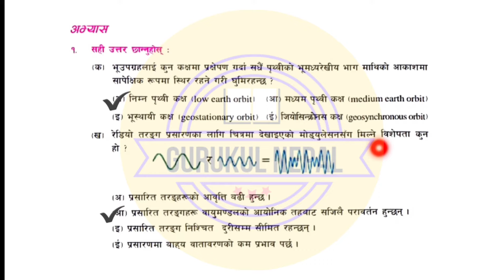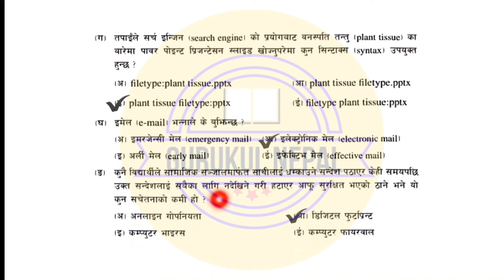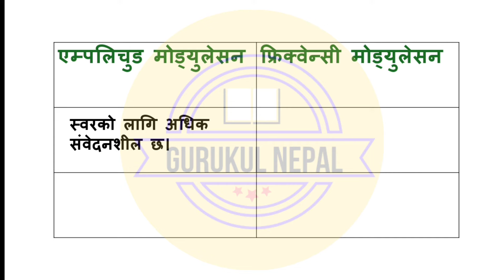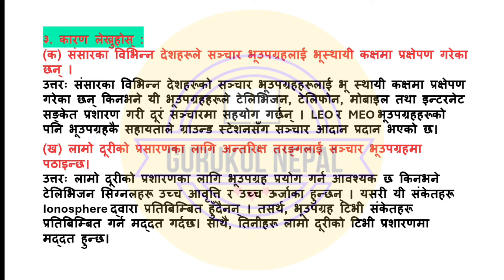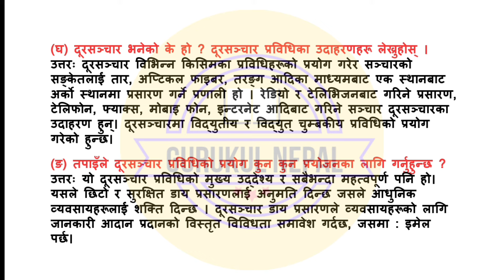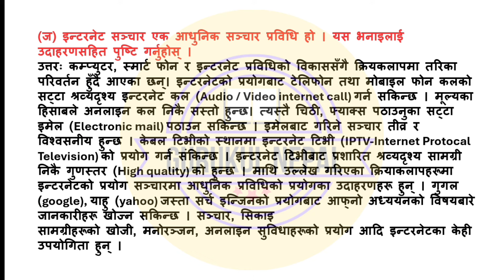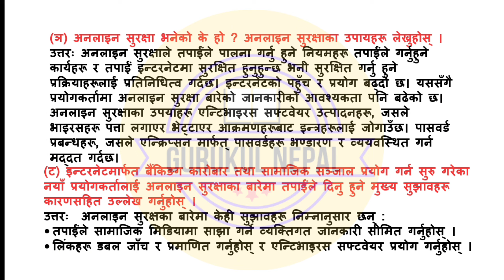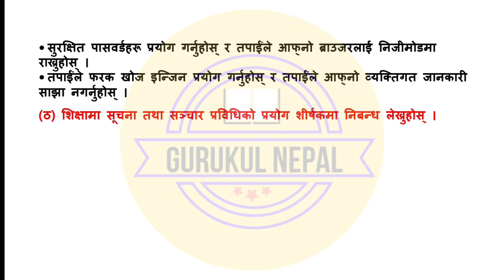Class 9 Science Unit 13 Information & Communication Technology Solution